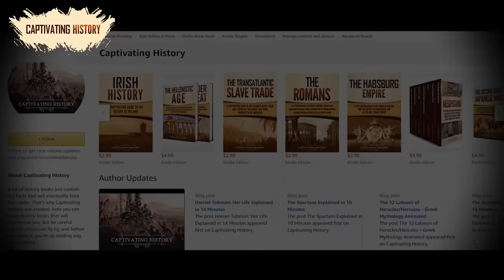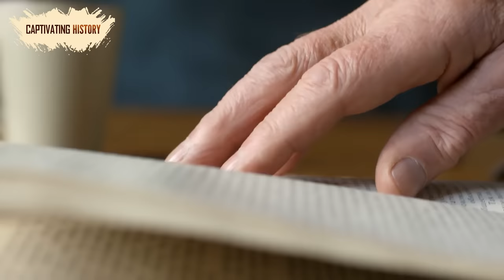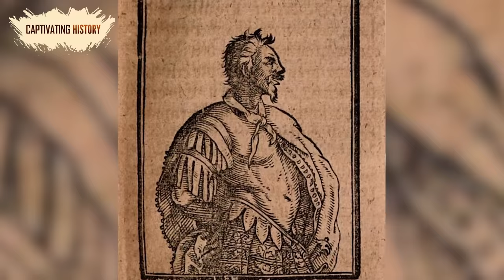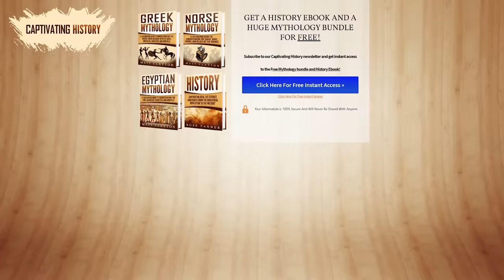The Disturbing Life of Attila The Hun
In the popular imagination, Attila the Hun is among the most barbaric leaders ever. His warriors have the reputation of being ruthless, cruel, and bloodthirsty, as the Huns are believed to have been savages lacking any semblance of civilized culture.
The Huns raped and pillaged with abandon whenever the opportunity arose, and their raids into lands poorly protected by military outposts in the crumbling Roman Empire became legendary. The Huns under the command of Attila are thought to have been largely responsible for the collapse of the Roman Empire and the commencement of the Dark Ages in Europe.